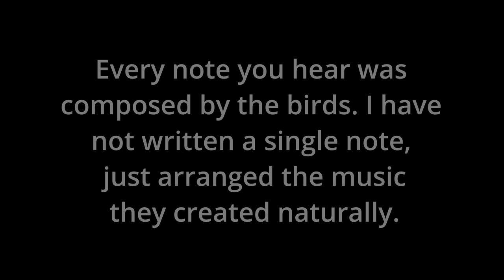Birdhoven: Tundra Swan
Source Bird Recording: Jay McGowan, Wil Hershberger/Macaulay Library